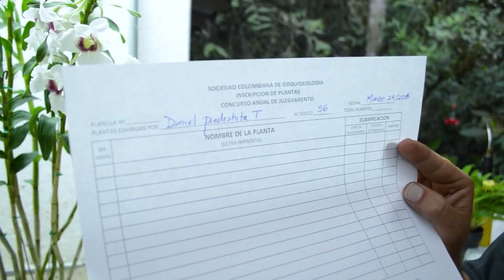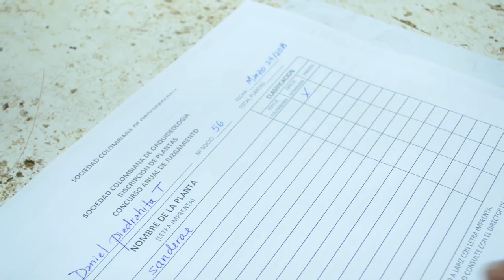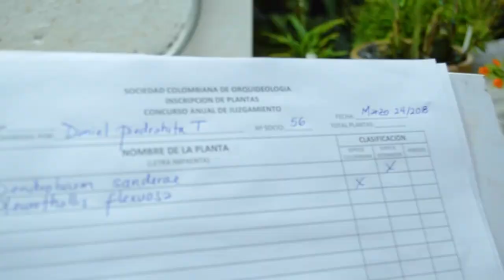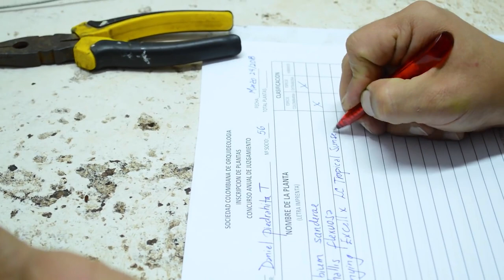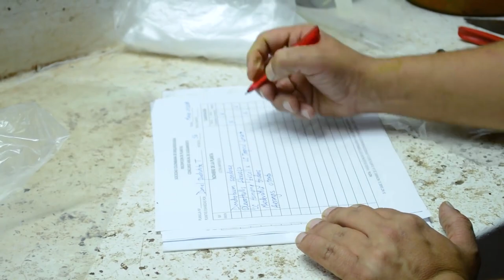Empacando Orquídeas para exposición | Prepara tu planta para enviar a cualquier lado - 5 Empaques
Hola amigos, en esta ocasión explicaremos, de la mano de Juan Esteban Arango, como empacar orquídeas de forma correcta para enviarlas a otros lugares teniendo en cuenta elementos y herramientas.
Esperamos que este video sea de mucha utilidad.

Mantente conectado y aprende bastante de estas hermosas plantas con Alma del Bosque.

Recuerda que tenemos cursos virtuales donde te enseñamos todos los detalles necesarios para que cultives tus orquídeas de la mejor forma posible, de acuerdo al lugar donde vivas y a las especies de orquídeas que tengas.